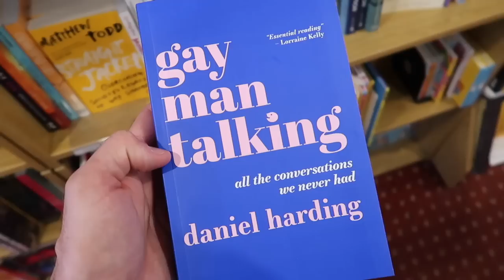Should I Do This...??? | London Weekend with my Boyfriend ❤️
Should I do this?? Maybe not. But I want to!!!

Joel Wood
Suite 99
38 Sunbridge Road
Bradford
BD1 2AA